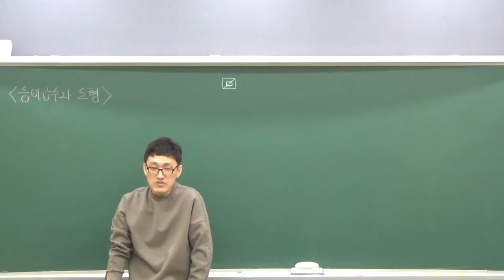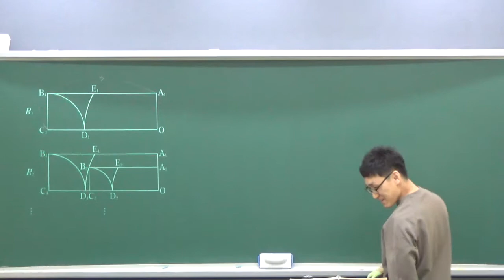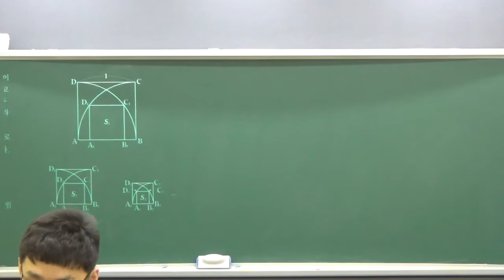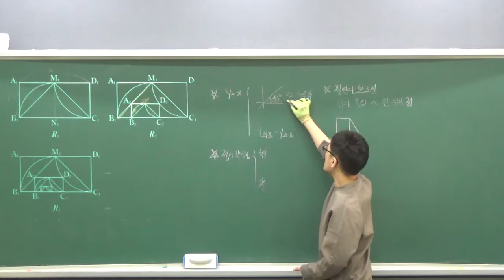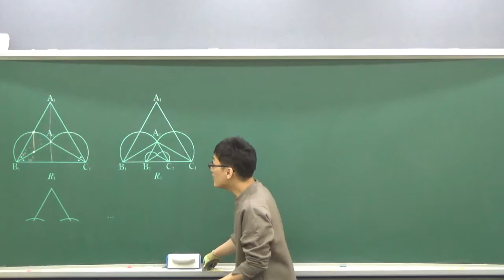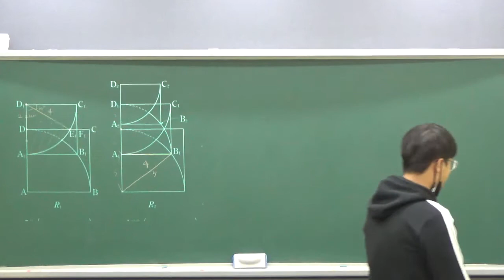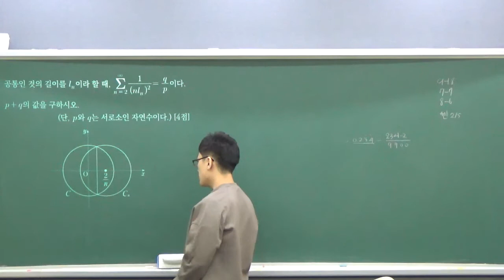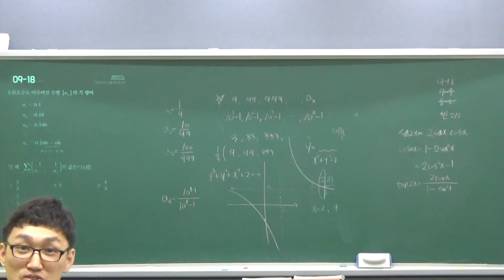미적분.2nd - 2단원 - 급수(2) - 고3-2반